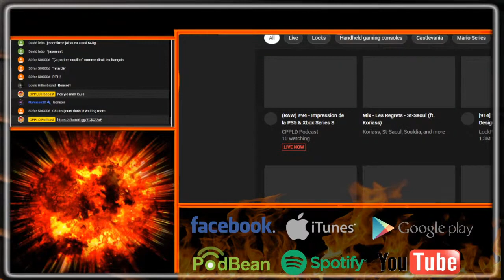CPPLD clips - Discord & Saoulerie (Post Stream #94)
Lepage était pas mal chaud. On a eu bin du fun sur Discord. Venez nous jaser sti.